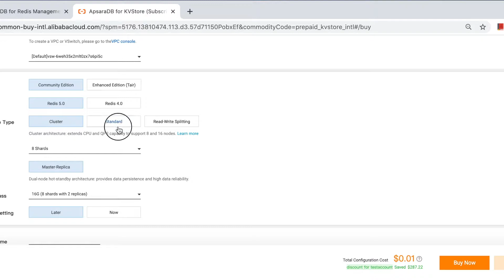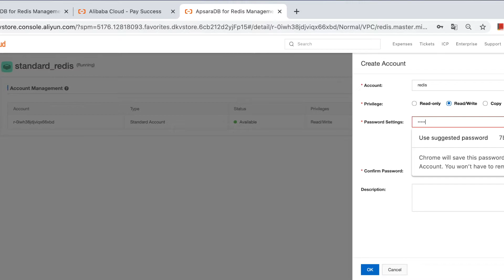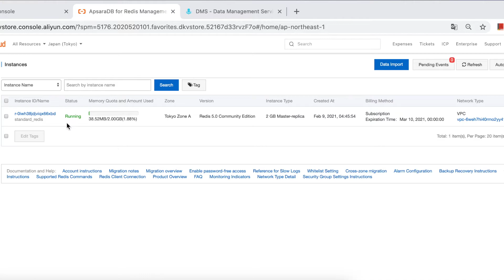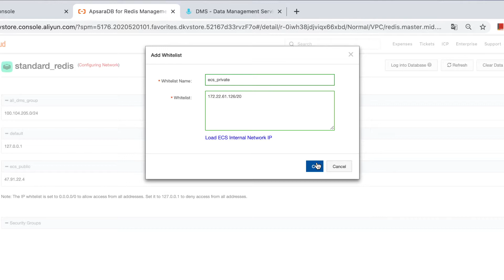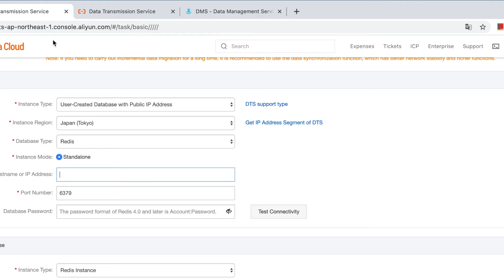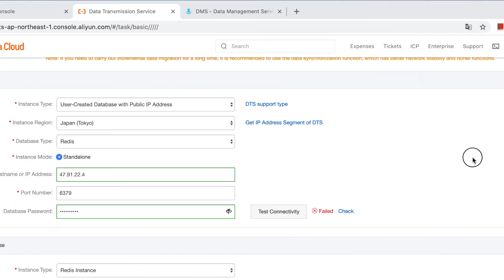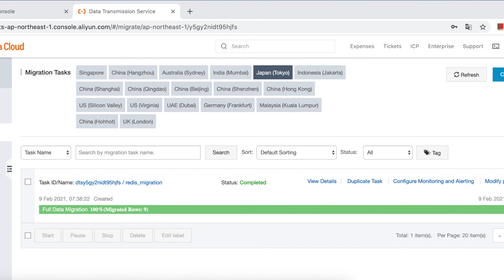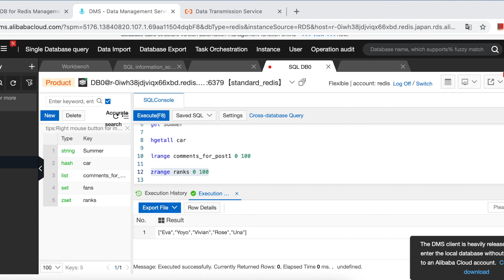2. Redis Migration (Part II) - User-created Single Redis To ApsaraDB for Redis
There are three take aways in this video:
🎁Learn how to purchase an ApsaraDB for Redis on Alibaba Cloud
🎁Learn how to connect to your ApsaraDB for Redis (Standard Edition) - two methods introduced
 🌟Via DMS
 🌟Via redis-cli
🎁Learn how to migrate from on-premise single Redis to ApsaraDB for Redis via DTS